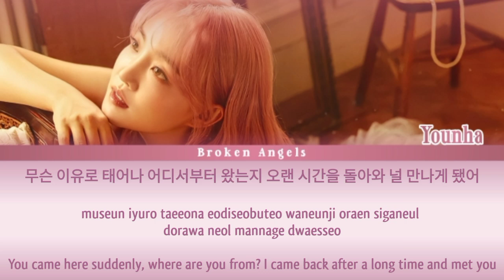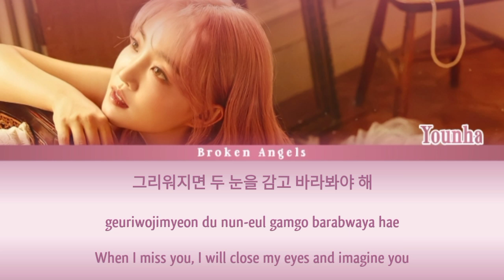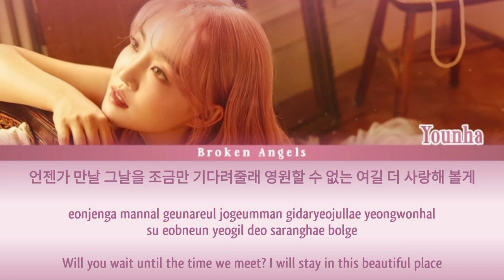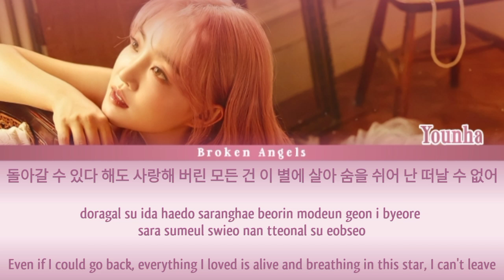Younha (윤하) - Stardust ‘별의 조각’ [Color Coded Lyrics] Sub Han/Rom/Eng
Color coded lyrics video for Younha - Stardust, Hope u like it.

Artist: Younha 윤하
Track: Stardust 별의 조각
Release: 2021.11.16